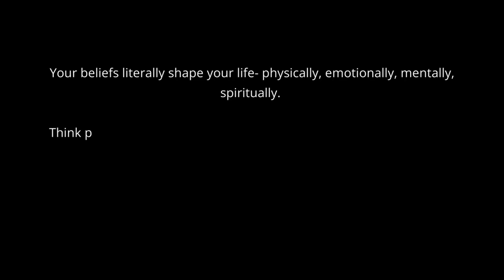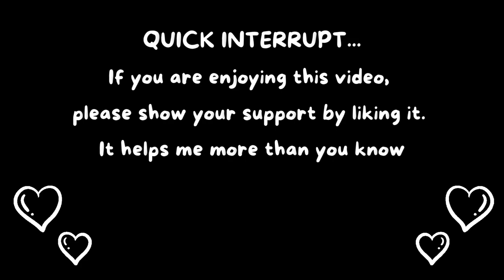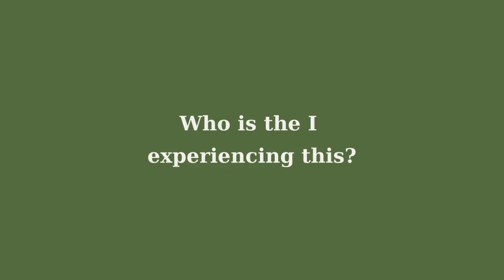The Surprising Healing Gift Ayahuasca Gave Me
The Self-Healing Power Ayahuasca Unlocked for Me
In this video I share a very surprising and unexpected outcome following a beautiful Ayahuasca ceremony I participated in. This is something you too are able to take on and adopt in your own life as we all have this gift! And it doesn’t have to be the same for you as it was for me as we all have different ways in which our bodies communicate with us.

🌟 "Empowering your journey to a joyous, authentic life! Uncover healing, growth, and awakening here. 🌱✨

Your journey matters. I, a once broken soul, now thriving in joy & authenticity, invite you to break free with me. From conquering trauma, addiction, and/ or unconscious sabotaging patterns to embrace wholehearted living, let's explore the depths of our souls together.

We’ll Explore
Holistic Personal Development & Conscious Living. A blend of healing, intentional & authentic living, spiritual growth, and conscious parenting.

If you're on a quest for deeper meaning, eager to heal from your past, or seeking a like-minded community that believes in intentional, joyful living, you've found your tribe. We're passionate about real change, for individuals AND for OUR world. Together, we’ll challenge traditional mindsets, awaken spiritual insights, and foster an environment where everyone supports each other on their unique paths.

Much love and blessing 🌱💖💫

Links

My esoteric channel.